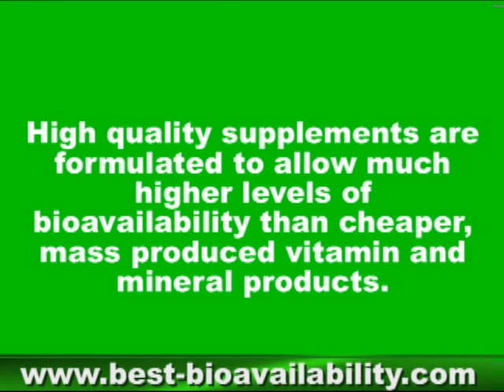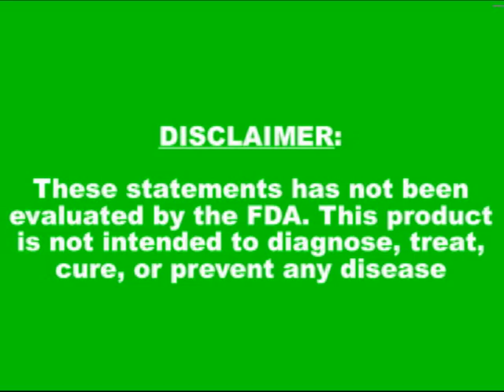Best Bioavailability of Vitamins and Minerals Super Greens - Let`s move!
Have you ever wondered why the vitamins, minerals and
micronutrients which you take do not have the effects you want?
The secret is the the bioavailability of these nutrients.
Bioavailability refers to the degree to which a nutrient becomes available to the target tissue after it has been administered.
The ingredients and amounts of each on a supplement label are in no way an indication of how much actually makes it into your bloodstream for use in your body.
High quality supplements are formulated to allow much higher levels of bioavailability than cheaper, mass produced vitamin and mineral products. This is because they are science based and use more sophisticated manufacturing processes. This is one reason why they cost more (but work better!)
A much greater level of bioavailability is to use thesynergy in nutritional supplements
Synergy in nutritional supplements refers to the combined effect of the individual ingredients - a sum which is more powerful than the sum of the individual ingredients by themselves.
So if you really want the best bioavailable and organic products with the best synergy effect you can find worldwide, check out our products with 30 days -money -- back -- guarantee ! Have a special look to our premium products Daily Biobasics and Proanthenols 100